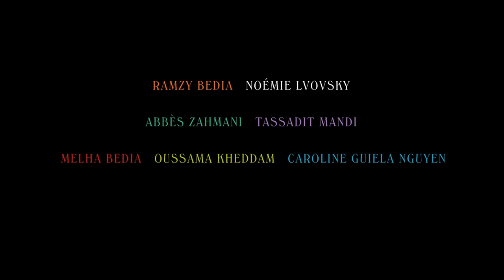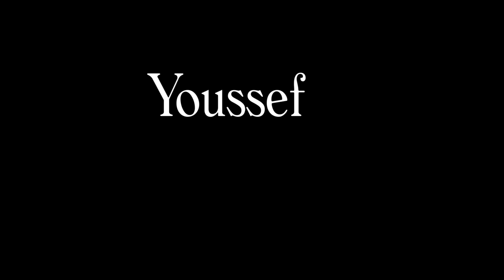YOUSSEF SALEM A DU SUCCÈS | Bande annonce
Youssef Salem a du Succès.
Au cinéma le 18 janvier.

Un film de Baya Kasmi.
Avec Ramzy Bedia, Noémie Lvovsky, Melha Bedia, Caroline Guiela Nguyen, Oussama Kheddam, Abbes Zahmani, Tassadit Mandi, Lyes Salem
et Vimala Pons.

Youssef Salem, 45 ans, a toujours réussi à rater sa carrière d’écrivain. Mais les ennuis commencent lorsque son nouveau roman rencontre le succès car Youssef n’a pas pu s’empêcher de s’inspirer des siens, pour le meilleur, et surtout pour le pire. Il doit maintenant éviter à tout prix que son livre ne tombe entre les mains de sa famille…